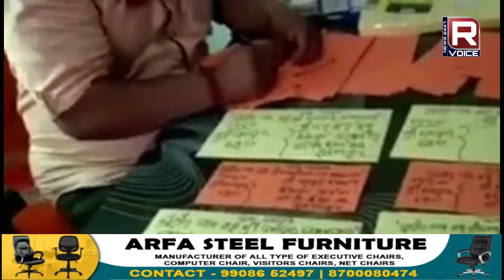पूरी का नाम बदल कर जगन्नाथ पूरी नाम रखने के लिए जगन्नाथ सेना ने ओडिशा के 147 विधायक को पत्र लिखा